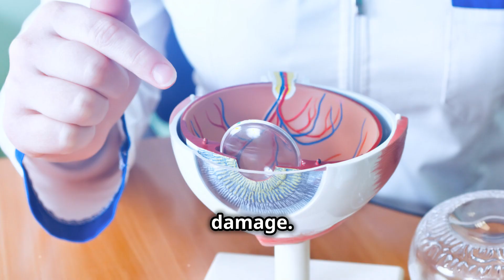Tired Eyes? This Nutrient Could Save Your Vision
Struggling with tired eyes from too much screen time? Discover how taurine—a powerful amino acid found in foods like salmon, tuna, chicken, and beef—can naturally protect your eyes, reduce eye strain, and help prevent serious conditions like cataracts and retinal degeneration.

In this video, we explore how taurine combats oxidative stress, supports retinal health, and may be the missing link in your vision care routine. Backed by research and expert insights, you'll learn practical ways to boost your taurine intake through diet or supplementation—especially if you're spending hours in front of digital screens.

Whether you’re dealing with digital eye fatigue, blurry vision, or just want to protect your eyesight long-term, this natural remedy could make a huge difference.

👁️ What You’ll Learn:
 • How screen time affects your eyes
 • The role of taurine in preventing eye diseases
 • Natural sources of taurine
 • Expert-backed research on taurine’s eye benefits
 • Daily tips to reduce digital eye strain

Outline:
00:00:00 A World Seen Through Tired Eyes – Introduction to the common problem of eye strain due to screen time and other factors.

00:00:46 The Taurine Whisperer – Exploring taurine’s role in eye health, how it protects against oxidative stress, and its connection to retinal health.

00:02:01 A Diet for Brighter Days – Tips for incorporating taurine-rich foods like salmon, tuna, chicken, and beef into your diet to improve eye health.

00:03:05 Clear Vision, Clear Future – Summarizing the benefits of taurine and how a diet rich in this nutrient can lead to long-term eye health and protection from degenerative conditions.